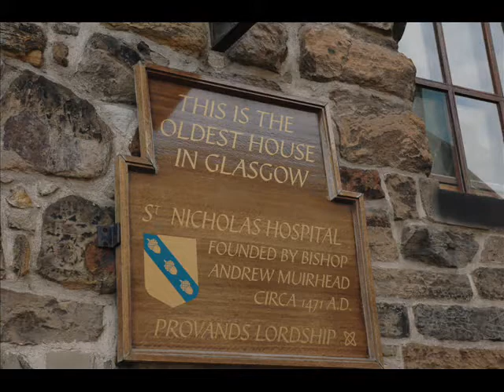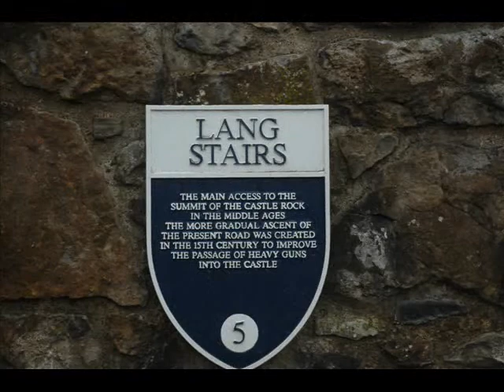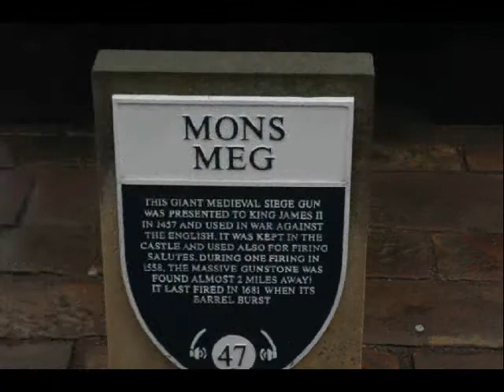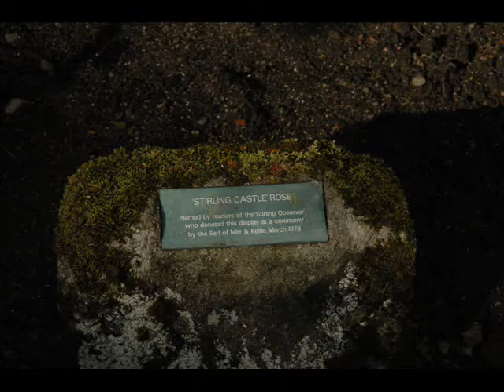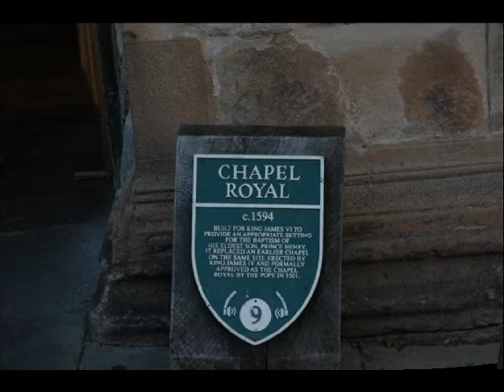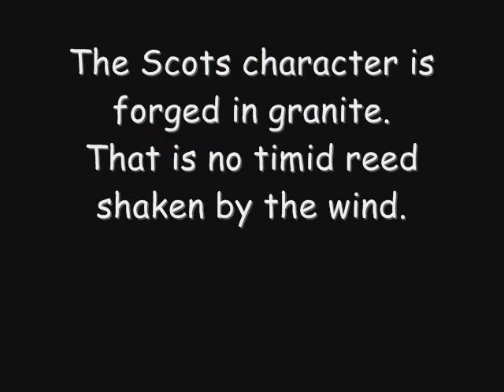Scotland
Photo montage of my trip to Scotland